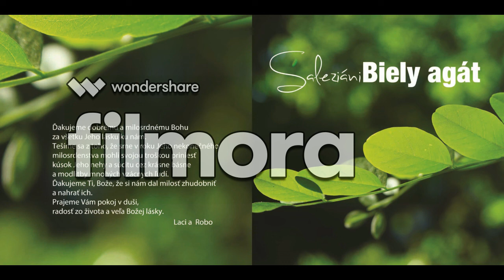Na Anjel Pána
Pieseň z CD Saleziánov - Biely agát
Hudba: Róbert Flamík
Text: Gorazd Zvonický